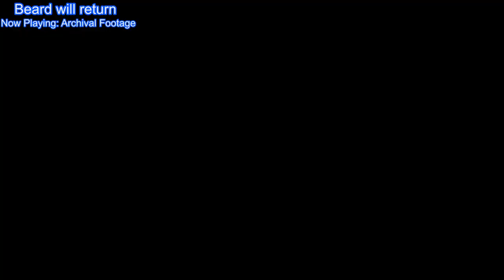Getting Grandpa's Help To Weaken Persephone (Assassin’s Creed Odyssey) #28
This is Assassin’s Creed Odyssey - The Fate of Atlantis! This video is from my Live Stream. Hope you guys like it!

00:00 Intro Starts
18:00 Intro Ends
18:15 Gameplay Starts
1:22:03 BRB Starts
1:34:01 BRB Ends
2:08:30 BRB Starts
2:24:54 BRB Ends
3:24:04 Outro Starts